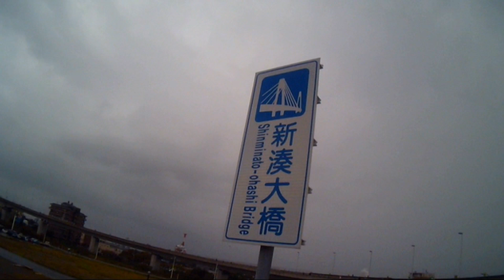IMP 05 富山マラソン2019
2019年10月27日 富山マラソン26Kmまで（12924/14236）
Janis Joplin - Little Girl Blue